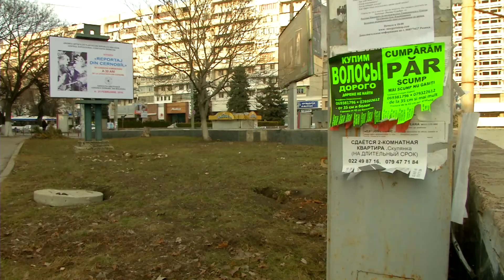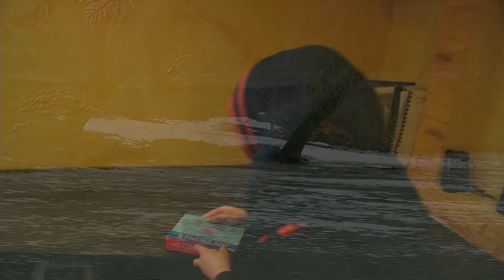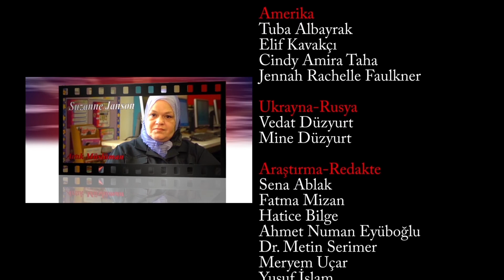İslam'a Kavuşanlar | Moldova | Ludmilla 2.Bölüm